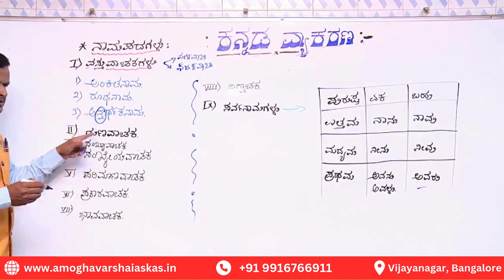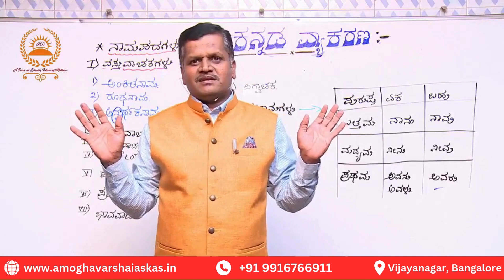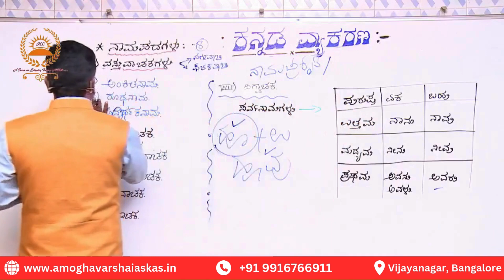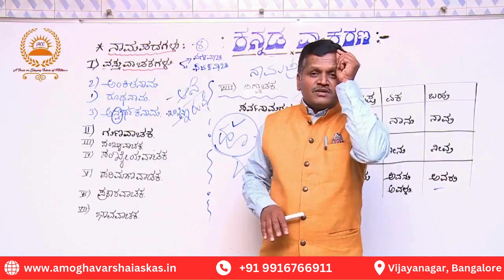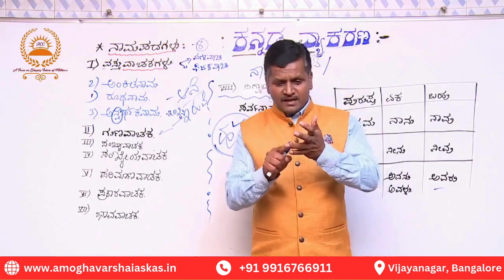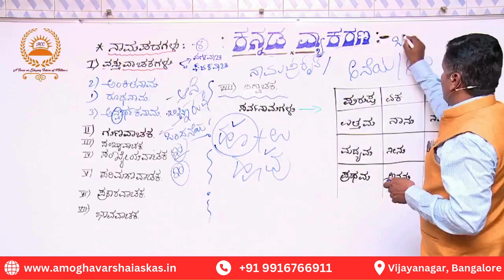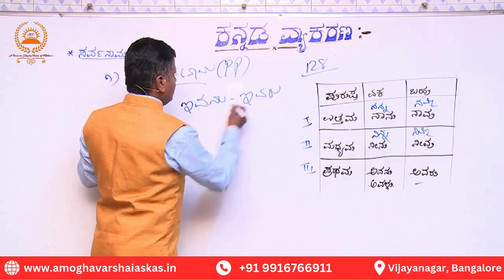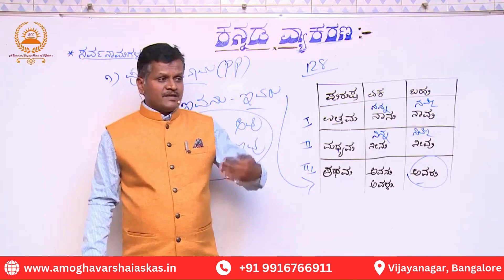PART 2 | Essential Kannada Grammar for VAO Exam 2024: A Comprehensive Guide|ಕನ್ನಡ ವ್ಯಾಕರಣ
Best IAS and KAS Coaching Centre in Vijayanagar, Bangalore.
Amoghavarsha IAS/KAS Academy was founded in 2014 since from their we have been excellence in the field of civil Service examination preparation and state services. The Academy is completely dedicated to provide excellent quality education by experts and bringing innovations to future of millions.
Location : Vijayanagar, Bangalore - 560040

currentaffairstoday importantquestions importantcurrentaffairs @Vijayi Bhava @Let's Crack UPSC CSE Mourya academy for IAS & KAS @Current Affair Special{DU} @Daily Current Affairs @Daily Current Affairs @Daily Current Affairs 24x7 @Daily Current Affairs T-Series Kannada ​